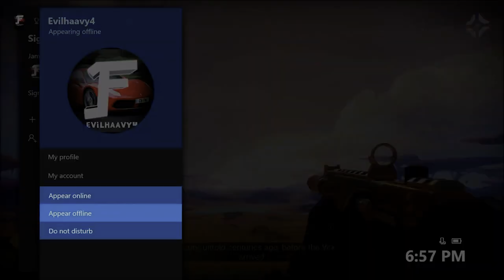Destiny 2 The Curse Of Osiris Campaign Episode 3 Beyond Infinity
Remastered in 1080p 60FPS with HDR.

  🎆Special Tags 🎆
    🌊🌊🌊🌊🌊🌊🌊🌊🌊🌊🌊🌊🌊🌊🌊🌊🌊🌊🌊🌊 33.69M/30M 🌲🌲🌲🌲🌲🌲🌲🌲🌲🌲🌲🌲🌲🌲🌲🌲🌲🌲🌲🌲 24.68M/20M